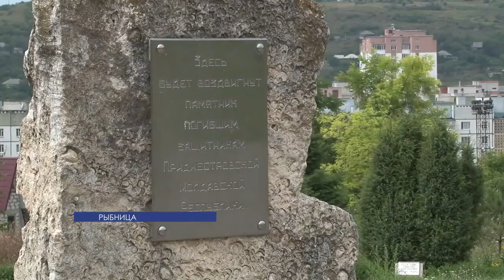Митинг-реквием в память о погибших защитниках Бендер прошел в Рыбнице